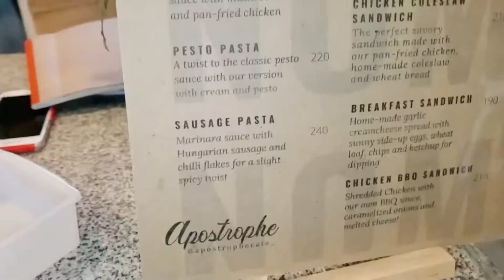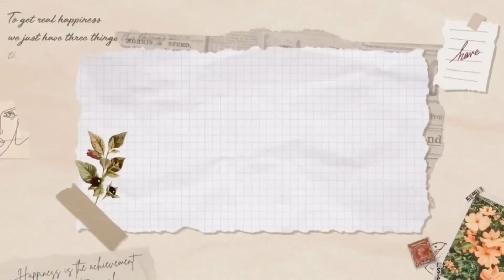coffee shop for plantitas | silent vlog | aesthetic cafe ☕🌱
Coffee shop for plant lovers.
Cafe vlog.